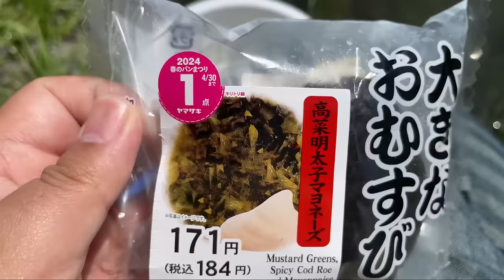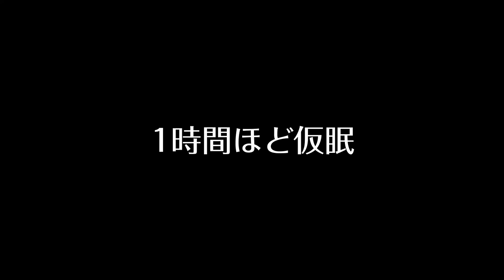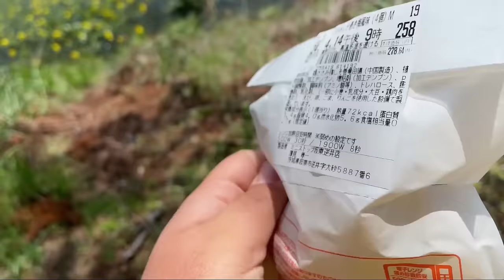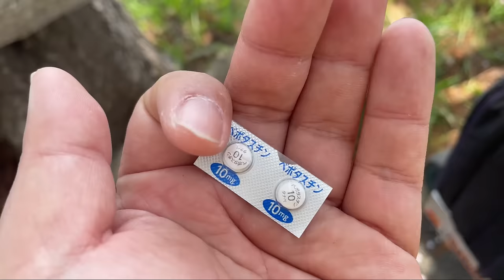菜の花に向かって産卵するへらぶな横目に釣りをする【茨城県下妻市 砂沼】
茨城県下妻市にある砂沼
ここは大型のヘラブナが水の入った時期に接岸します
今回はハタキの3日目、大ハタキの日に竿を出しました